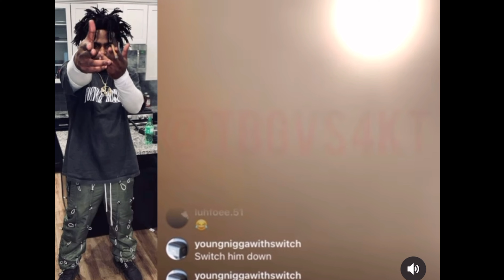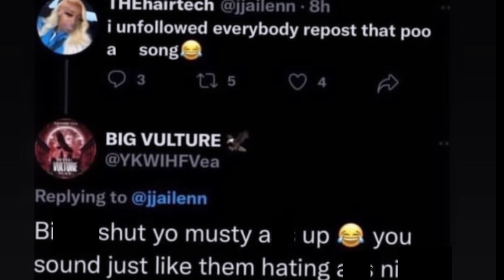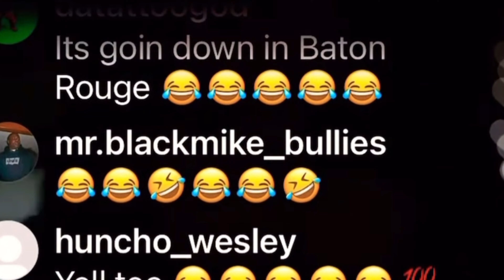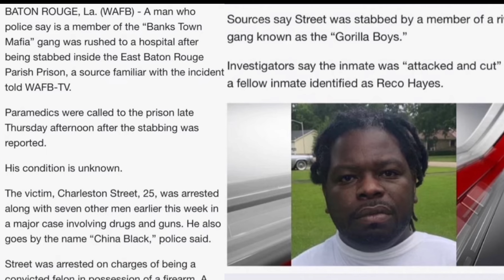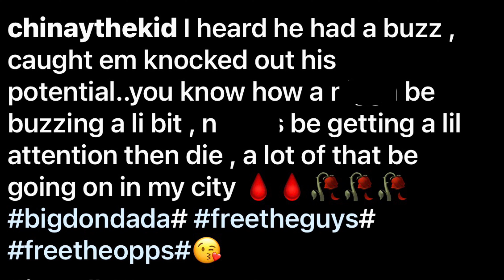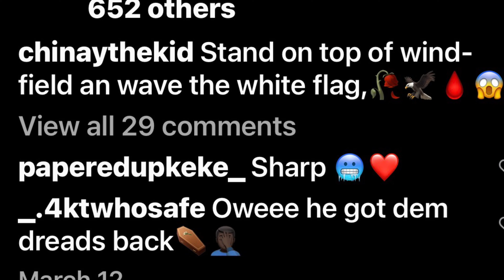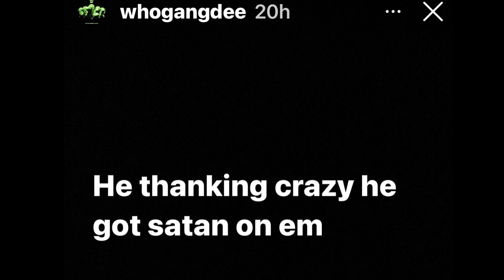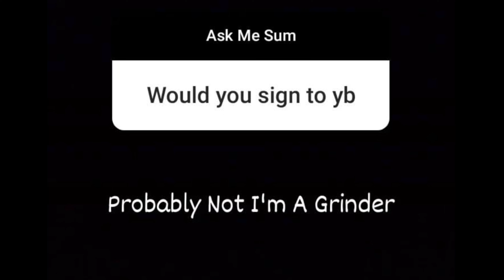crazy 😳 TEC Is A Straight Minist2Society 😂HE D!$$£D China Whole Life Bleedas Vs Vultures